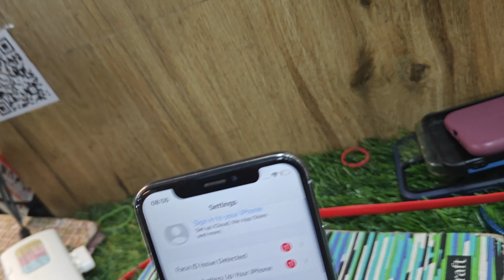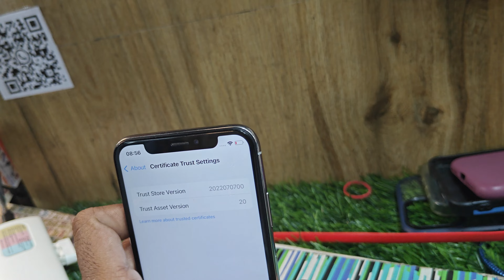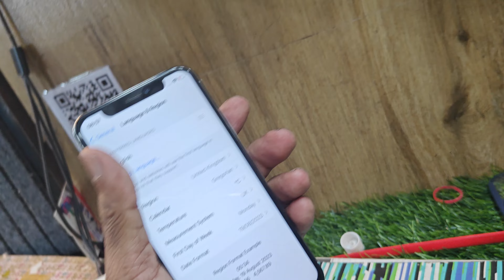IPHONE X 64GB BATTERY 🔋 HEALTH 96/PRESENT TRUE TONE FACE ID NOT WORKING RS: 8500.